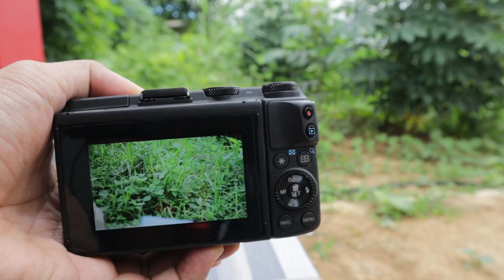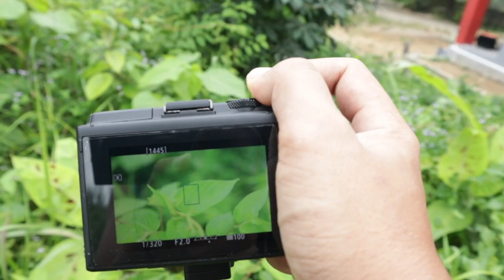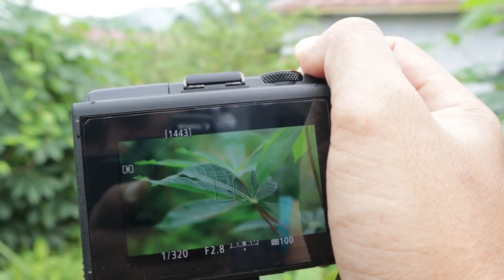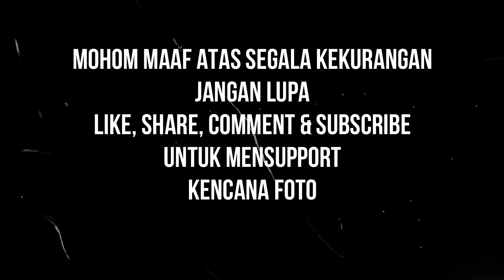adapter mirrorless canon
fb. Anto Trishandi II
BL. KENCANA FOTO
Tokped. kamera second samarinda
Shopie. KECANA FOTO